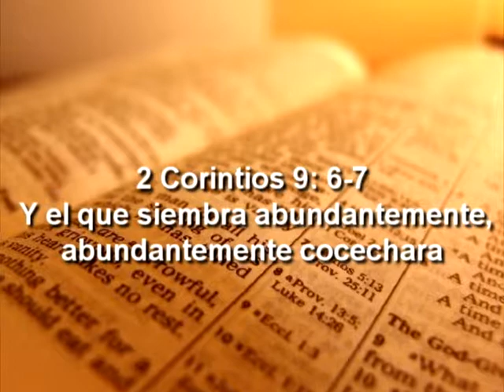Steve Green - Dios Ama al Dador Alegre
Que cada uno dé como propuso en su corazón, no de mala gana ni por obligación, porque Dios ama al dador alegre (2 Corintios 9: 7)

Deuteronomio 15:7-11,14
Si hay un menesteroso contigo, uno de tus hermanos, en cualquiera de tus ciudades en la tierra que el SEÑOR tu Dios te da, no endurecerás tu corazón, ni cerrarás tu mano a tu hermano pobre,...